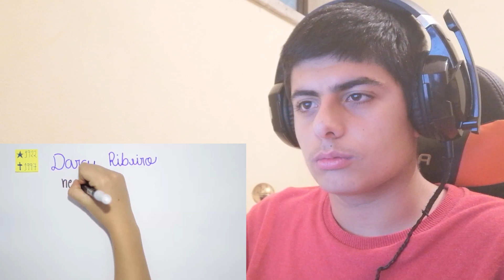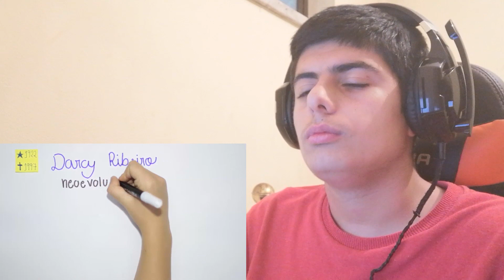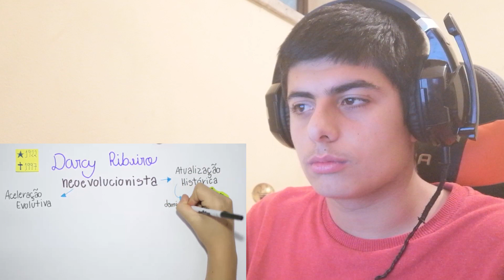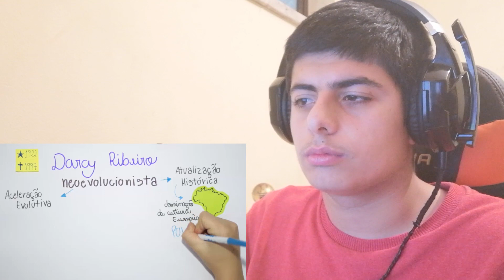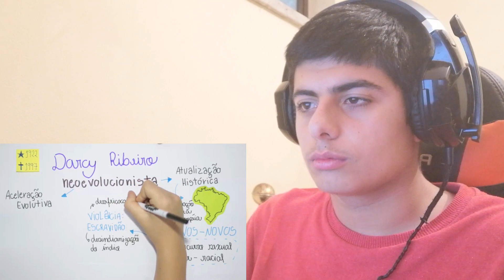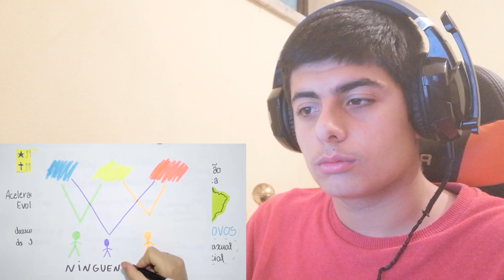PORTUGUÊS REAGE AO POVO BRASILEIRO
▬▬▬▬▬▬▬▬▬▬ Informação ▬▬▬▬▬▬▬▬▬▬

Neste video reagi ao povo brasileiro. Espero que gostem!

Um dos meus passatempos favoritos é gravar

▬▬▬▬▬▬▬▬▬▬ SUBSCREVAM ▬▬▬▬▬▬▬▬▬▬